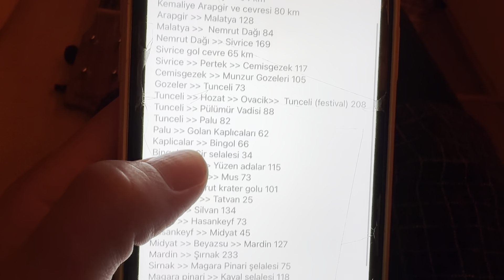Karavanla Doğu Anadolu Turu Bölüm 27 | Tüm Rota | Toplam Km, Yakıt Tutarı | Sivas ile Tura Son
Merhabalar,

Doğu Anadolu turumuzun son videosuna hoşgeldiniz. Şahane anılar biriktirdiğim unutamayacağım bir seyahatti. Her birinize bu süreçte yanımda olduğunuz için ve güzel mesajlarınız için çok teşekkür ederim🙏❣️

Yeni rotalarla yakında yine ekranlarınızda olacağım.

Sevgiyle🔆
Yasemin
Güneşin Peşinde

Doğu Anadolu turumun tamamına aşagıdaki oynatma listesinden ulaşabilirsiniz. Tarihe göre sıralarsanız, arkası yarın tadında tüm bölümleri sirayla izleyebilirsiniz☺️

Ben Yasemin. 2018'den beri göçebe yaşıyorum. 2020'ye kadar çoğunlukla çadırım ve arabamla seyahat ettim. 2020'den bu yana da karavanda yaşıyorum. Yol anılarımı paylaştığım kanalıma hoşgeldiniz🧡